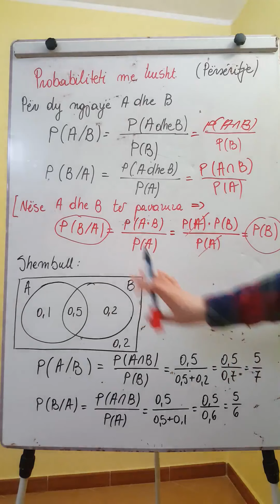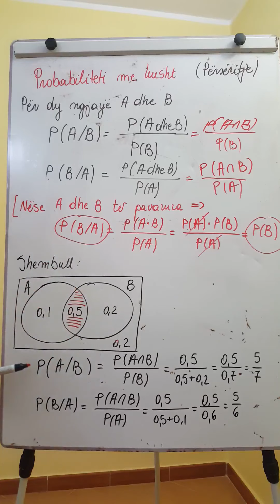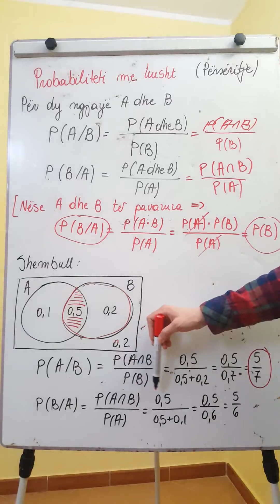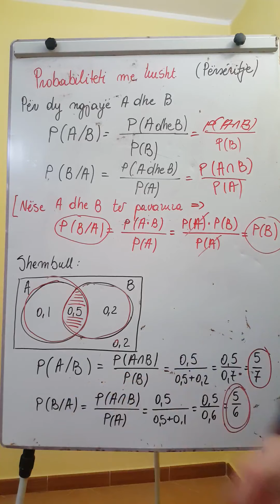probabibiliteti me kusht pers per provim klasa 12 java e tete online